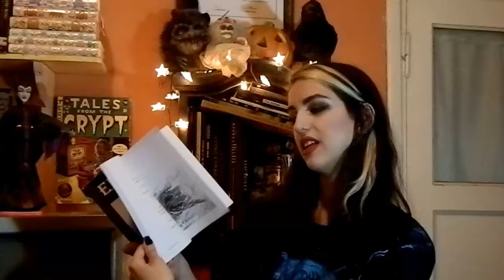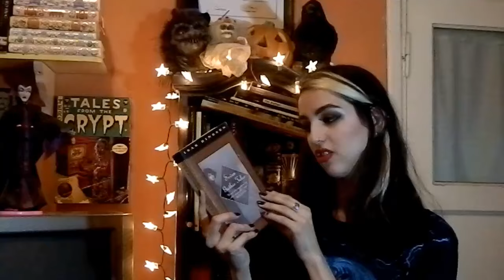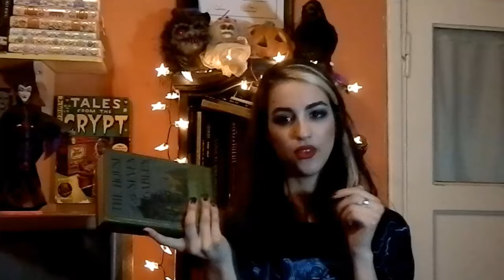Book Haul de Junio (2016)